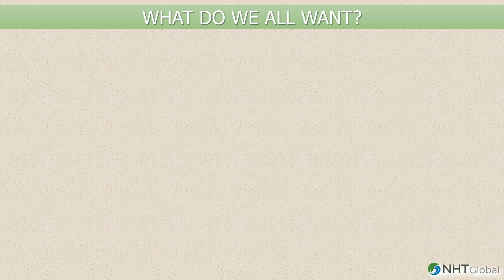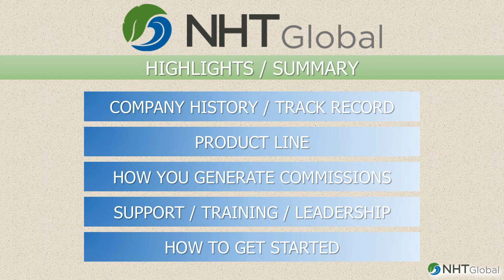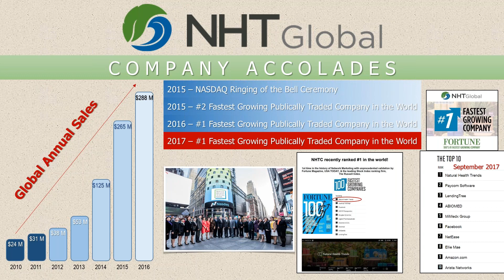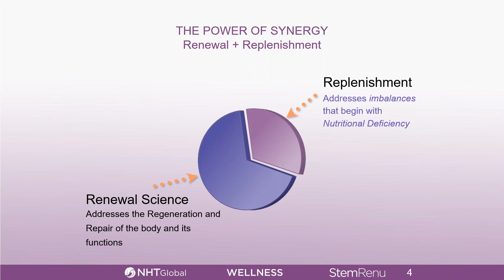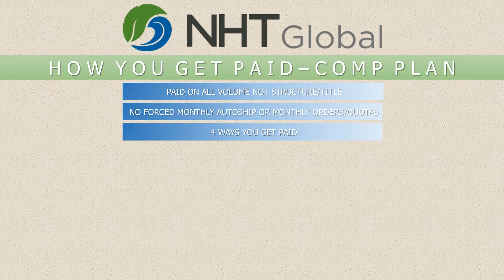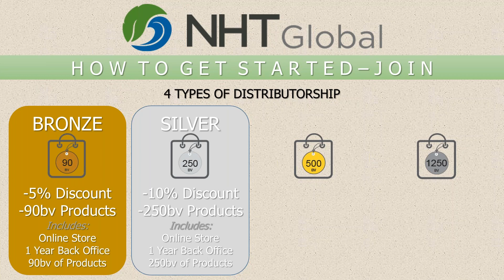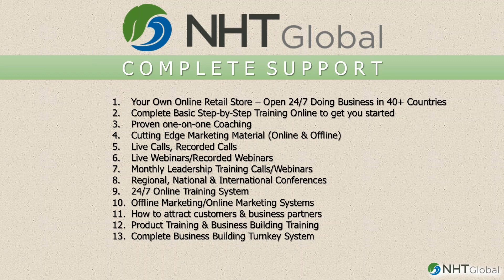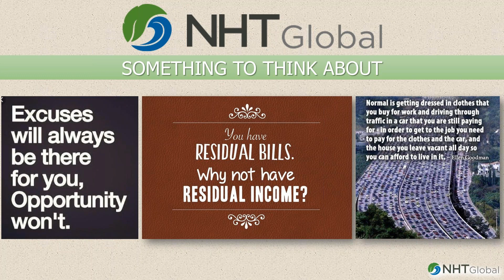WHY NHT GLOBAL Full business Presentation Dec 30/2017